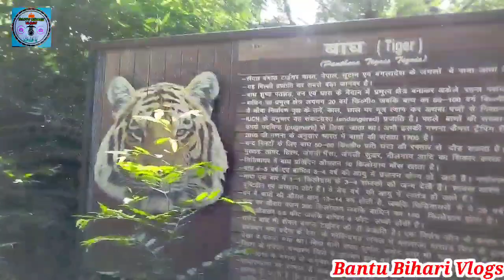Patna Zoo||पटना चिड़ियाँघर||Full Video||bantu_bihari_vlogs||Biological Park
Patna Zoo||पटना चिड़ियाँघर||Full Video
पटना का चिड़ियाँघर का नजारा बहुत अच्छा एव प्यारा है

Patna gandhi maidan chiriyaghar
Patna gandhi maidan

Patna, video, viral, blogs, patna Zoo, Patna gandhi maidan, hindi trevals, new vlogs, bihar,